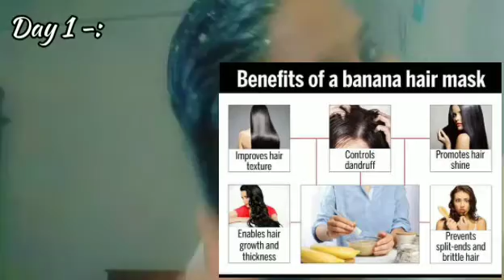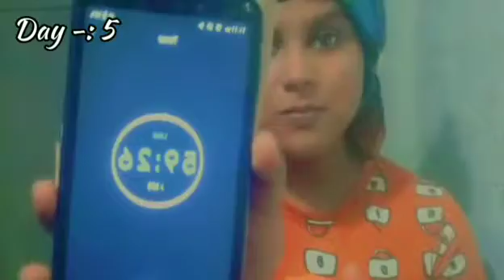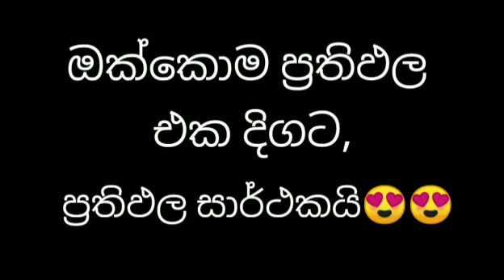i tried BANANA on my hair and face for 5 days&this happened! *before & after results*visulifestyle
1)Lady-j වගේම නුගේගොඩ තියෙන shopping center එක මෙතනින් බලන්න👉👉👉👉👉👉👉👉👉👉👉👉👉👉👉

2)බෙල්ලන්විල රජමහා විහාරය බලන්න යන් මෙතනින් බලන්න👉👉👉👉👉👉👉

3)මගේ පලවෙනි vlog එක කැෆේ මෙතනින් බලන්න👉👉👉👉👉👉👉 👉👉👉👉👉

4)නුවර ලස්සනම පන්සල (නෙල්ලිගල)

මෙතනින් බලන්න👉👉👉👉👉👉👉

5)ලංකාවේ පලවෙනි සදුන් අරණ

මෙතනින් බලන්න👉👉👉👉👉👉👉

6)ඓතිහාසික කොට්ටේ රජමහා විහාරය

මෙතනින් බලන්න👉👉👉👉👉👉👉

7)මුල්ටානි මිට්ටි පැක් එක (ඉන්දීය

 සුරූපිනියන්ගේ රහස ) මෙතනින් බලන්න

8)දර ලිපෙන් ඉක්මනින් බිත්තර රොටි හදමු මෙතනින් බලන්න👉👉👉👉👉👉